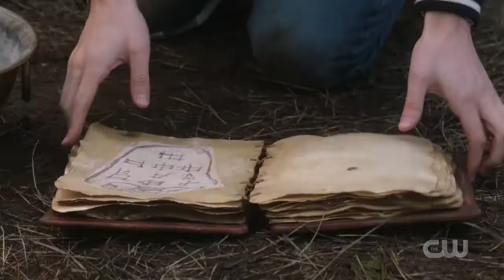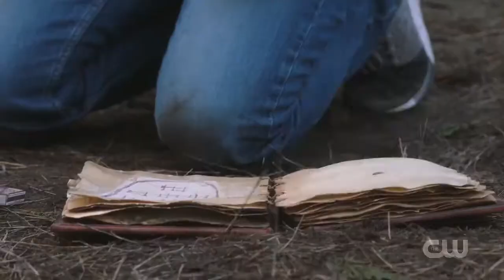SUPERNATURAL---JACK USES MAGIC TO BRING BACK MARY WINCHESTER---HD